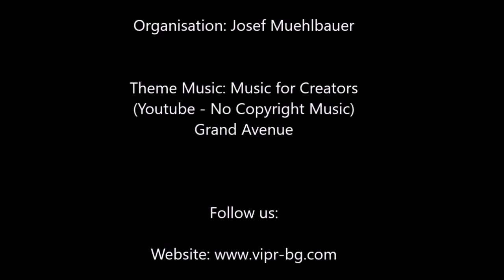Dr. Friederike Habermann - Mythen der Neoklassik, Eigentumsfrage, Fetisch, Care, Commons, Degrowth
Dr. Friederike Habermann ist eine deutsche Volkswirtin, Historikerin und Philosophin.  Sie hat einige zivilgesellschaftliche Organisationen ins Leben gerufen. Sie ist u.a. auch am Commons Institut in Berlin beteiligt. 2007 promovierte sie mit summa cum laude in der Politikwissenschaft.  Sie hat an zahlreichen öffentlichen Veranstaltungen Vorträge gehalten und zahlreiche wissenschaftliche Aufsätze und Bücher publiziert. Sie ist Aktivistin, freie Akademikerin und Autorin.

Ihre Bücher

Timeline:
3:00 - Vorbild Rosa Luxemburg
4:18 - Wirtschaftswissenschaft ist keine Naturwissenschaft
6:28 - Foucault und die Transformation von Staat, Markt und Wissenschaft
8:45 - Mythen der Neoklassik Selbstregulierung des Marktes
11:45 - Mechanismus von Angebot + Nachfrage als heiliger Gral
14:28 - Ressourcenfluch, Paradox of Plenty, Tulpenkrise 1637
16:35 - Komparativer Kostenvorteil
18:33 - Eigentum, Römisches Recht, Privare, Raub,
24:00 - Eigentum vs Besitz
25:25 - Erich Fromm "Haben oder Sein" - Funktionales Eigentum
27:04 - Ivan Illich "Vom Recht auf Gemeinheit"
28:20 - Jean-Jacques Rousseau und der Zaun als Begründung der bürgerlichen Gesellschaft; Crawford Brough Macpherson - Besitzindividualismus
30:36 - David Harvey - Akkumulation durch Enteignung
34:30 - Verschwörungstheorien vs. reale Verschwörungen
37:20 - Glühbirnen und Strumpfhosen
42:45 - Mythos: Geteilte Verantwortung ist keine Verantwortung
46:20 - Frigga Haug - Tauschen vs. Beitragen
52:24 - Ivan Illich "Konvivialität"
53:48 - Fetisch Warenfetischismus als metaphysische Spitzfindigkeit und theologisch-quasireligiöses Begehren
53:58 - John Holloway
58:35 - Weiter oder enger Begriff von
1:00:04
1:05:00 - Care oder Carearbeit?
1:08:10 - Degrowth Postwachstum SolidarischeLebensweise Suffizienz Niko Paech
1:12:42 - Gesellschaft ohne Geld

Quelle: Friederike Habermann, Care, Degrowth, Commons, Gesellschaft ohne Geld, Varna Institute for Peace Research (VIPR), Wien, 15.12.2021.

Ton und Schnitt: Petar Jekow
Unter der Leitung von: Josef Muehlbauer
Lizenz: CC-by-nc-sa

Phänomenologie aus der Perspektive der Critical Race Studies und Queer Theorie
Eine Neue Weltwirtschaftsordnung. Zur Einhegung und den Widersprüchen der imperialen Lebensweise

Unterstützen Sie uns! Wir sind eine basisdemokratische NGO die politisch, finanziell und organisatorisch vollkommen unabhängig ist von anderen NGOs, Institutionen, Konzernen und politischen Parteien/ Einrichtungen. Wir betreiben Forschung und Aktivismus für die Plebs, daher ist unser Motto: Von den Plebs, für die Plebs!

Wenn Sie keine Zeit haben sollten, können Sie uns gerne auch finanziell behilflich sein:
Bank Name: Bank Austria UniCredit
Kontoinhaber: Josef Mühlbauer
IBAN: AT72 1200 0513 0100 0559
BIC: BKAUATWW
Zweck/ Referenz: Varna Peace Spende